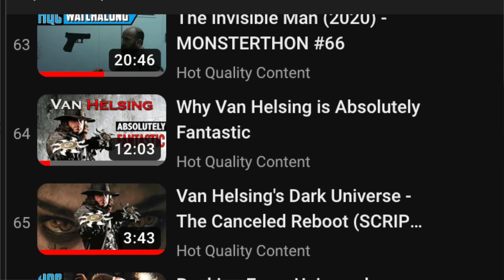I Fixed the Universal Monsters.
THE DEVIL'S LEAGUE available for preorder now

Facebook.com/CakeJamara
Letterboxd.com/CakeJamara
Chess.com: CakeJamara
YouTube.com/HotQualityContent